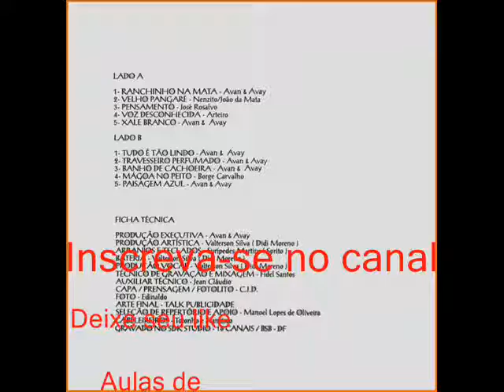04 Voz Desconhecida - Avan e Avay - Ranchinho Na Mata (1992)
Avan e Avay - Ranchinho Na Mata (1992)